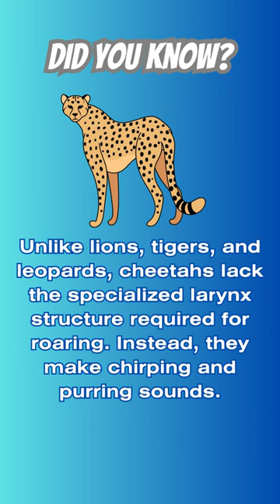Cheetahs Can't Roar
Cheetahs are magnificent big cats known for their incredible speed, distinctive appearance, and unique behaviors. Here are some fascinating facts about these remarkable animals:

1. Speed Demons:
Cheetahs are the fastest land animals, capable of reaching speeds of up to 60-70 miles per hour (97-113 kilometers per hour) in short bursts covering distances of about 500 meters (1,640 feet). These bursts of speed help them chase down their prey.

2. Acceleration Masters:
Cheetahs can accelerate from 0 to 60 miles per hour (0 to 97 kilometers per hour) in just a few seconds, making them unparalleled in their ability to accelerate rapidly.

3. Semi-Retractable Claws:
Unlike other big cats, cheetahs have semi-retractable claws, providing them with better traction when running at high speeds. This unique adaptation is similar to cleats on a track athlete's shoes.

4. Striking Appearance:
Cheetahs have a distinctive coat with solid black spots on a tawny background, which helps them blend into their environment and offers them some camouflage while stalking prey.

5. Unique Face Markings:
Cheetahs have "tear marks" running from the inner corners of their eyes down to the sides of their mouths. These marks help reflect sunlight, reducing glare and improving their focus on prey.

6. Daytime Predators:
Cheetahs are primarily diurnal hunters, preferring to hunt during the day. This sets them apart from many other big cats, which are often more active during the night.

7. Specialized Diet:
Cheetahs primarily prey on small to medium-sized ungulates, such as gazelles and impalas. Their speed allows them to catch their prey through swift and precise chases.

8. Low Genetic Diversity:
Cheetahs have very low genetic diversity, which makes them susceptible to diseases and challenges in adapting to changing environments. This low genetic variation is due to a genetic bottleneck in their history.

9. Sociable Yet Solitary:
While cheetahs are generally solitary animals, they can sometimes be found in small family groups, usually consisting of a mother and her cubs. Male cheetahs may form loose associations called coalitions.

10. Vocal Communication:
Cheetahs communicate with a variety of vocalizations, including purrs, chirps, hisses, and a distinctive bird-like call often referred to as "chirping."

11. Vulnerable Status:
Cheetahs are classified as vulnerable by the International Union for Conservation of Nature (IUCN) due to habitat loss, poaching, and human-wildlife conflicts. It's estimated that only about 7,100 cheetahs remain in the wild.

12. Conservation Efforts:
Conservation organizations and efforts are working to protect cheetahs and their habitats, promote coexistence with local communities, and address the challenges they face.

Cheetahs are not only awe-inspiring for their speed and agility but also for their distinctive adaptations that allow them to thrive in their environment. However, their survival is increasingly threatened by human activities, underscoring the importance of conservation efforts to ensure their continued existence in the wild.